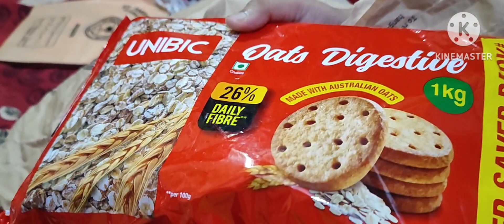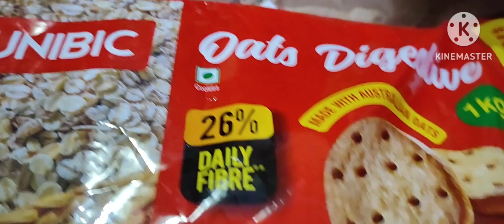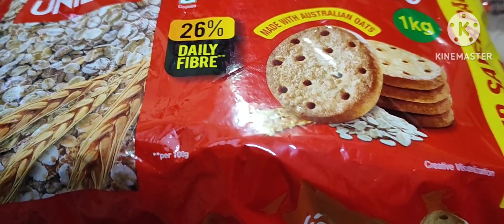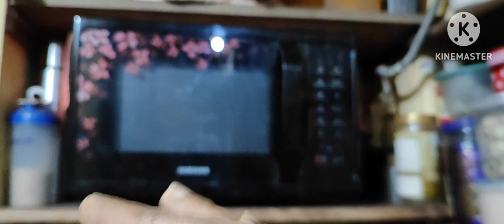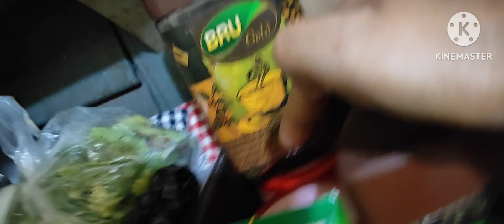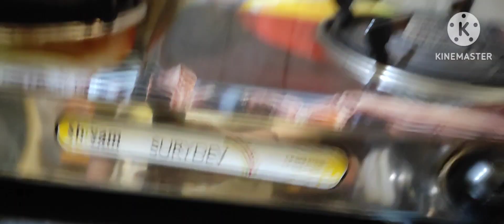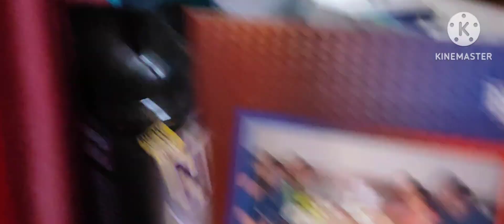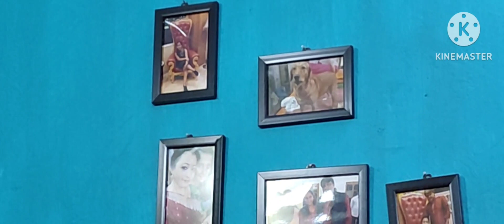Ajke amar ghor ta dakhalam # Akta lobhoniyo recipe # Bengali Vlog # Daily Vlog